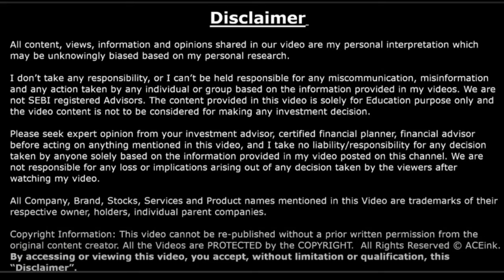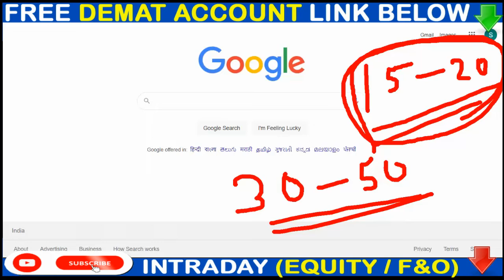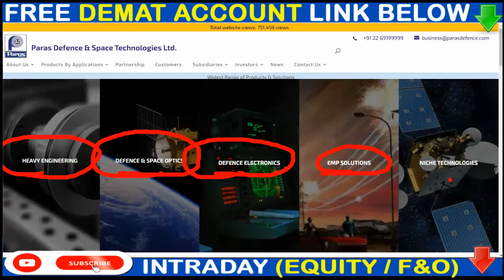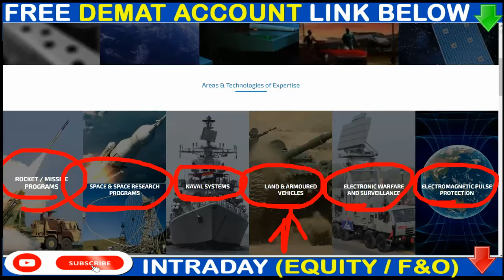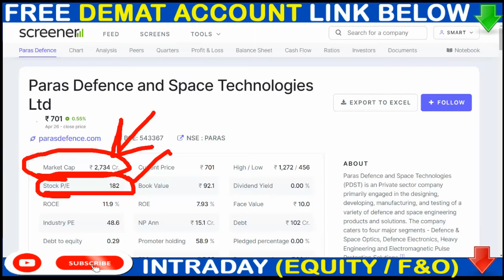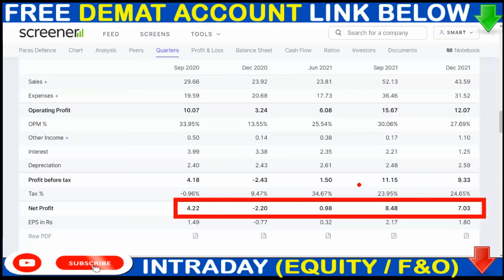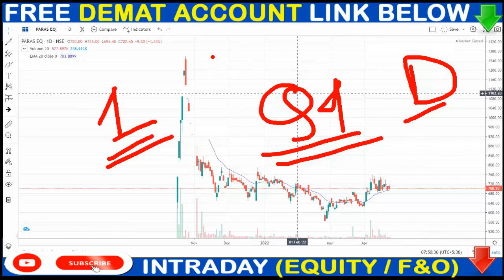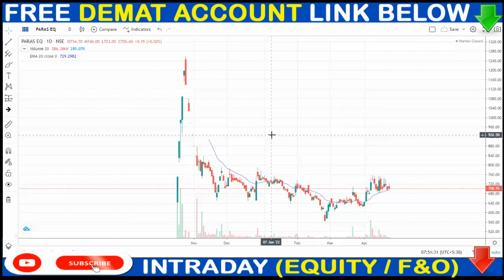PARAS DEFENCE SHARE LATEST NEWS🟢 PARAS DEFENCE SHARE PRICE TARGET💥PARAS DEFENCE SHARE ANALYSIS#SMS